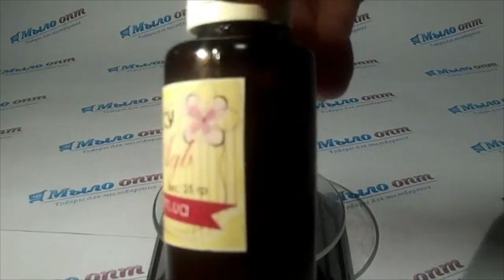DIY: Пена для ванны//Bath foam// ПАВы в косметике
Видео обзор ПАВ Бабассу - для создания пышной пены от Мыло-опт